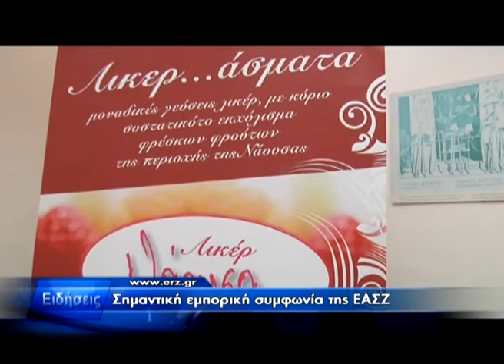Δελτίο Ειδήσεων 07.08.2012